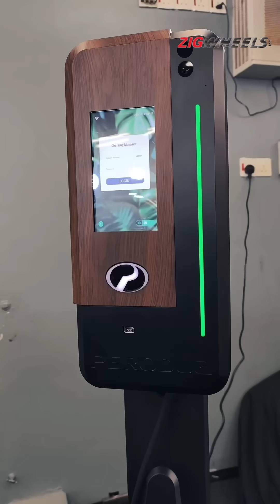Perodua’s first EV is finally here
Perodua’s first EV is finally here. This is the QV-E, a fully electric RM80k compact sportback with 204 PS, 445 km range, advanced safety tech and a mandatory 9-year battery lease. One variant, two colours, and the most futuristic Perodua ever built. Malaysia’s EV era just got serious.